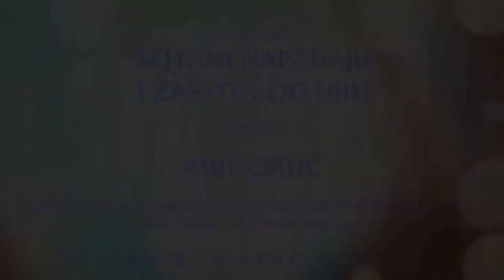ŠEJTANI NAPADAJU I ZAŠTITA OD NJIH Arif Oruč